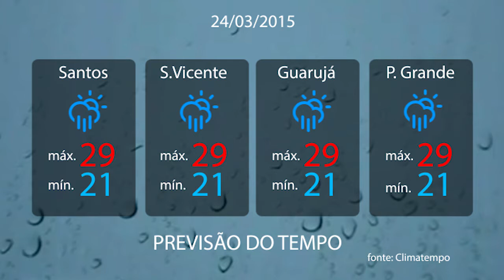BoqnewsTV - Previsão do tempo 24/03/2015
Sol o dia todo. Muitas nuvens e pancadas de chuva de manhã e à noite.